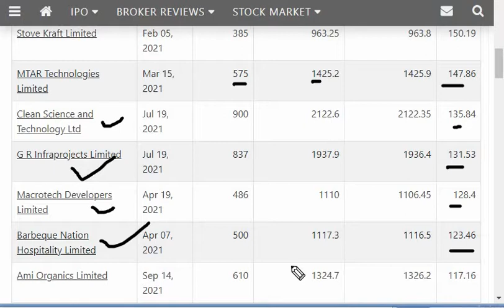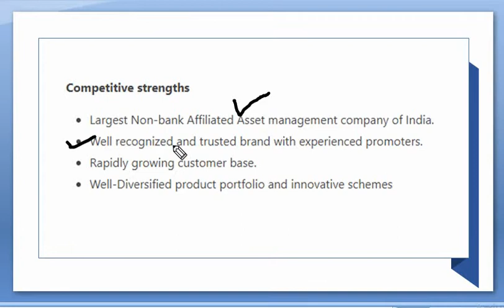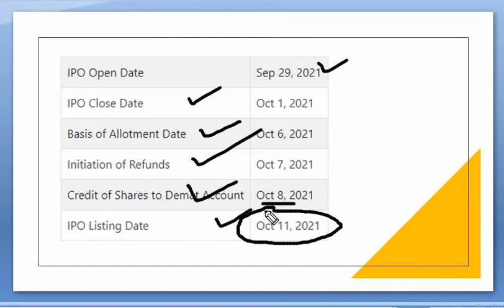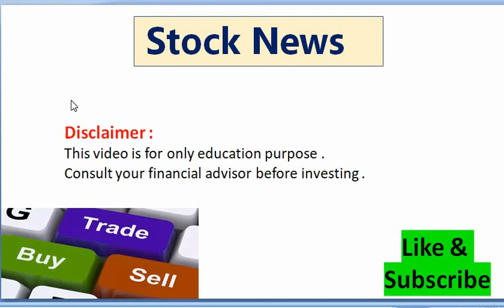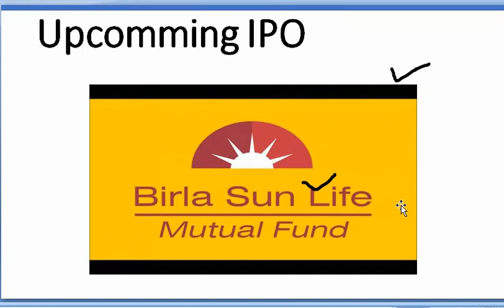एक बड़ा IPO जो आपको कर सकता है मालामाल l Birla sun life IPO news , Upcoming IPO news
ipo news
best ipo in india
ipo india
ipo latest updates
upcoming ipo
ipo news in tamil
ipo news in hindi